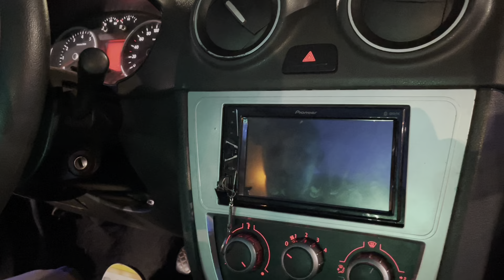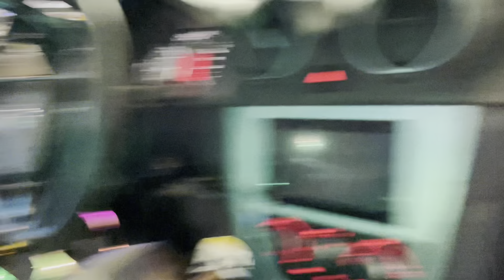VOLKSWAGEN GOL RALLYE ARO 18 SUSPENSÃO FIXA / ESSE VOCÊ NÃO VÊ SEMPRE